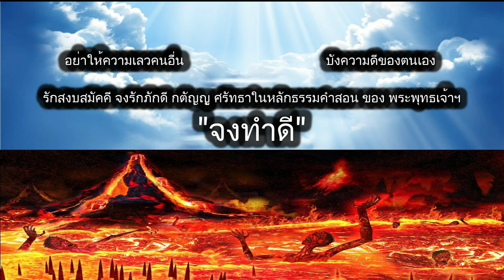ดูดวงรายวัน ผ่าดาววันนี้ 29/ก.พ/2567 ลัคนา12ราศี l หมอฤทธิ์ ผ่าดาว